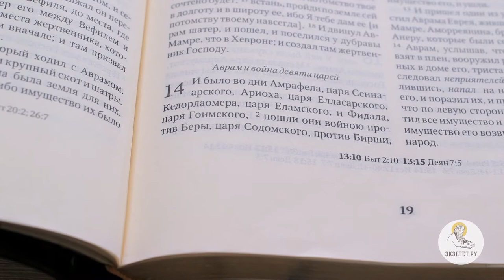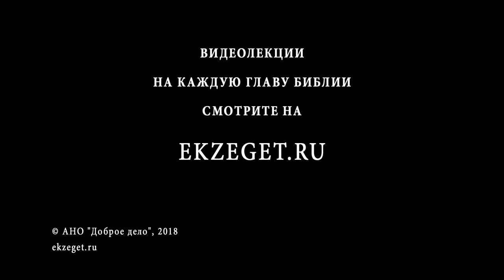Бытие. Глава 14. Сергей Худиев. Ветхий Завет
Библейский портал Экзегет.ру представляет цикл бесед о Книге Бытия. Сегодня мы с вами читаем четырнадцатую главу. И было во дни Амрафела, царя Сеннаарского, Ариоха, царя Елласарского, Кедорлаомера, царя Еламского, и Фидала, царя Гоимского, пошли они войною против Беры, царя Содомского, против Бирши, царя Гоморрского, Шинава, царя Адмы, Шемевера, царя Севоимского, и против царя Белы, которая есть Сигор. Все сии соединились в долине Сиддим, где ныне море Соленое. Двенадцать лет были они в порабощении у Кедорлаомера, а в тринадцатом году возмутились. В четырнадцатом году пришел Кедорлаомер и цари, которые с ним, и поразили Рефаимов в Аштероф‐Карнаиме, Зузимов в Гаме, Эмимов в Шаве‐Кириафаиме, и Хорреев в горе их Сеире, до Эл‐Фарана, что при пустыне. И, возвратившись оттуда, они пришли к источнику Мишпат, который есть Кадес, и поразили всю страну Амаликитян, и также Аморреев, живущих в Хацацон‐Фамаре. (Быт. 14:1-7) Может показаться не очень понятным - какое духовное значение имеет описание этого очень древнего военного конфликта между группами царей. И может не очень быть понятно – где, в чем тут назидание? Но дело в том, что Священное Писание излагает историю спасения такой, как она разворачивается в нашем реальном мире. И вот в реальном мире Божий избранник Аврам оказывается в гуще вот этого конфликта между двумя коалициями царей. Надо сказать, что царей, о которых идет речь мы бы, скорее, назвали вождями - племенными или даже полевыми командирами. То есть речь идет о предводителях вооруженных группах в несколько сотен человек - там был они не очень большие группы народа. И вот эти цари конфликтуют между собой. Они разоряют земли друг друга, и они угоняют людей в рабство. И вышли царь Содомский, царь Гоморрский, царь Адмы, царь Севоимский и царь Белы, которая есть Сигор; и вступили в сражение с ними в долине Сиддим, с Кедорлаомером, царем Еламским, Фидалом, царем Гоимским, Амрафелом, царем Сеннаарским, Ариохом, царем Елласарским, — четыре царя против пяти. В долине же Сиддим было много смоляных ям. И цари Содомский и Гоморрский, обратившись в бегство, упали в них, а остальные убежали в горы. Победители взяли все имущество Содома и Гоморры и весь запас их и ушли. (Быт. 14:8-11) Мы видим, здесь упоминается Лот - племянник Аврама, который живет в городе Содоме.